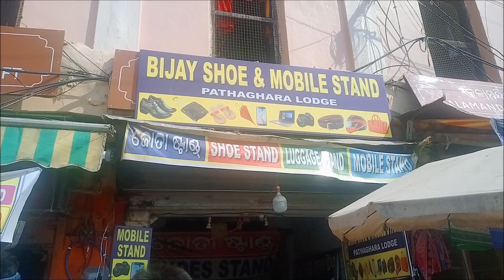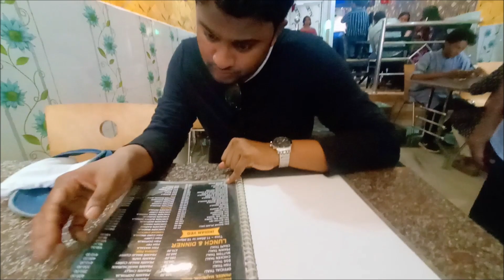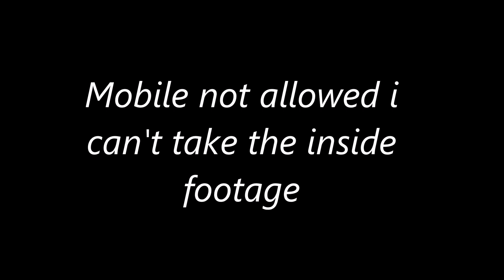|| Lord Jaggnath Puri and beach || Sourabh Tandon Vlogs ||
LORD JAGGNATH PURI

VERY BEST PLACE TO VISIT